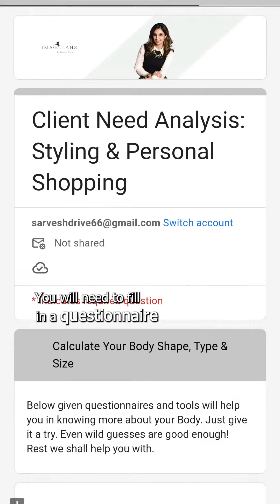Your Makeover & Styling! Here's how I go about it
A Makeover is more than just Styling. Even though a Style Makeover primarily focuses on a person’s outward appearance, their clothing, grooming, and overall style; it boosts confidence by secretly improving Self Esteem & Body Positivity.
Trying New Hairstyles, experimenting with different makeup looks or trying clothing that makes one feel stylish are some of the greatest mood lifters. Hence, I call it ‘The Style Therapy’
So take out time to gift yourself or your loved one, this pampering session. And I, Jasmine Arora, an Image Coach & Stylist shall be your guide & shepherd in this journey of Self-Discovery & Empowerment.